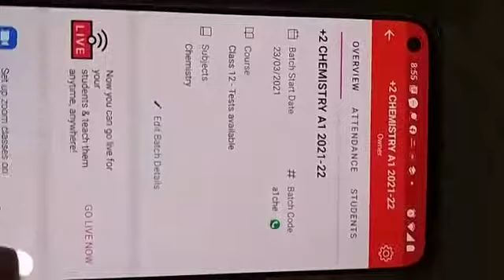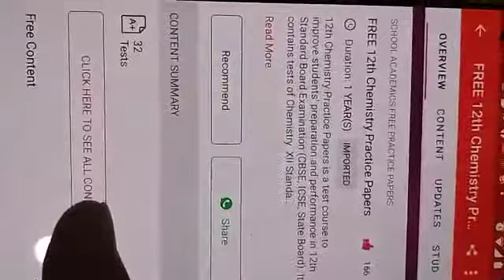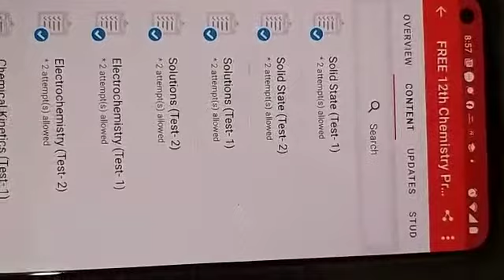HOW TO GIVE TEST OF SOLID STATE OBJECTIVE TEST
Video from Khurana Sir